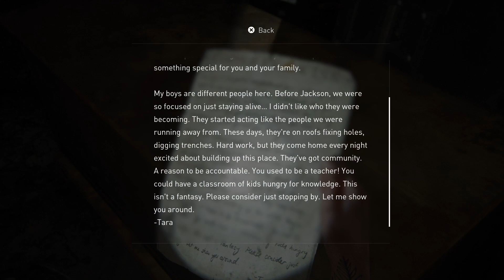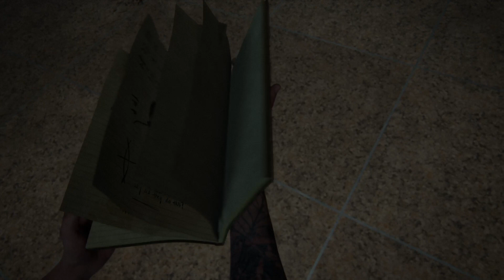The Last of Us Part II Gameplay #12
Arnie's Gaming Experience
Arnie Pastrana